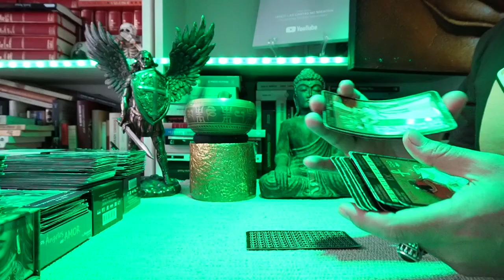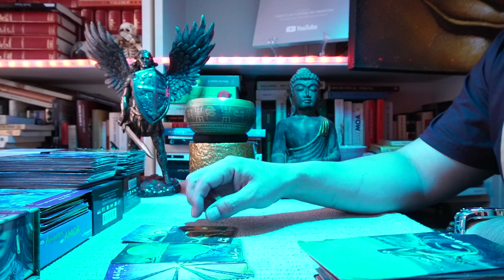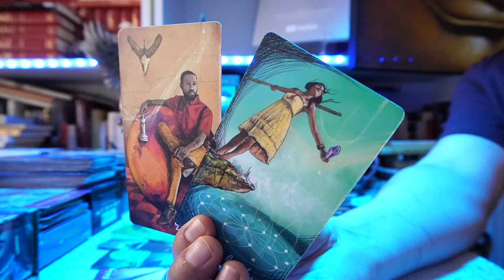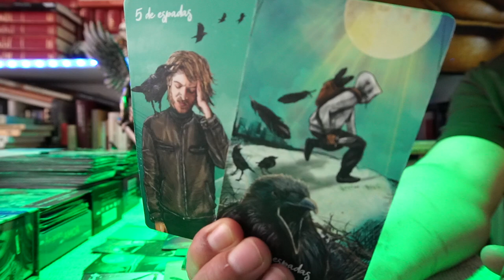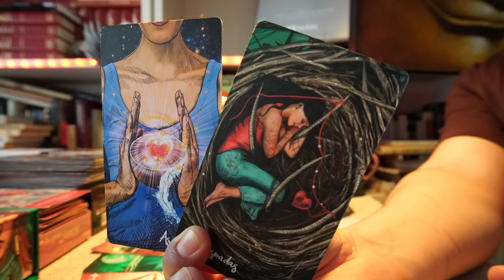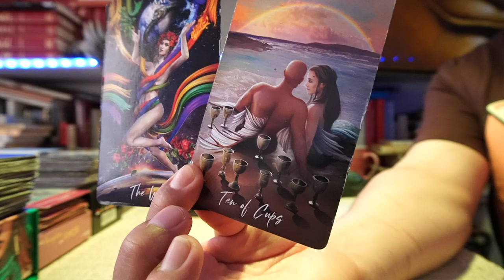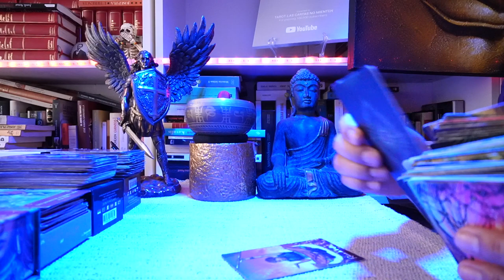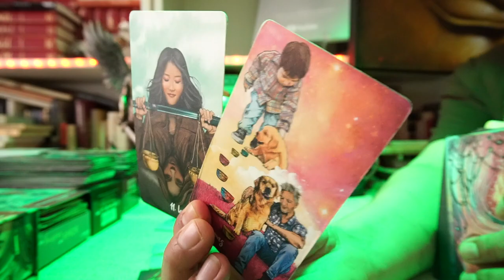CÁNCER ♋️ ❤️LO VEZ 👀 HASTA EN TU SOPA ⁉️ ELLOS TE LLAMAN CON LA MENTE 💋🔮🔮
@Misiones MIR
         @Jorgelina tarot✨
        @Magui Block
        @Fernando Ángel Coronado
         @Pilar Fernández Numerología ​